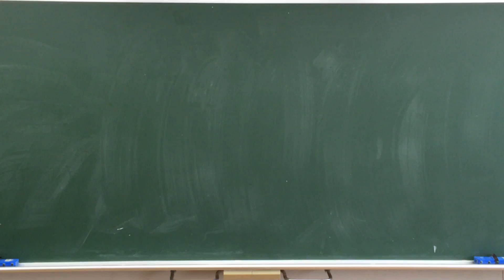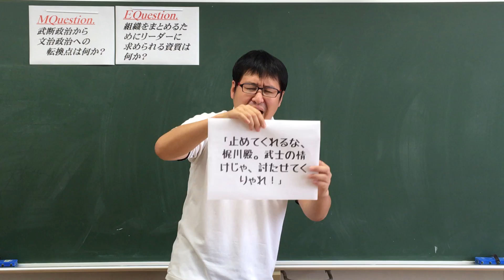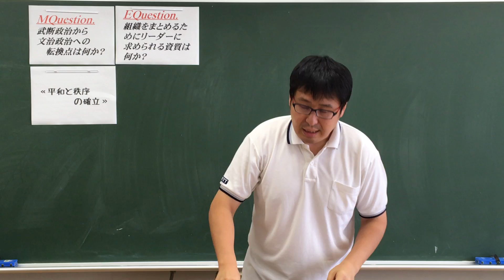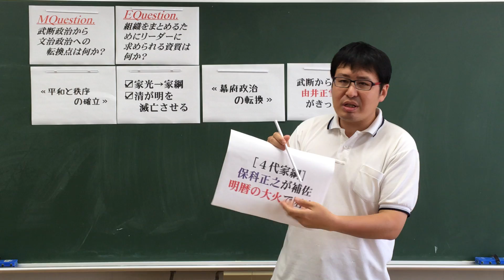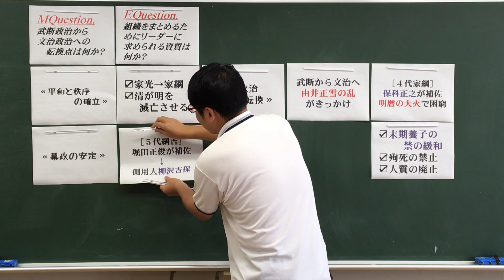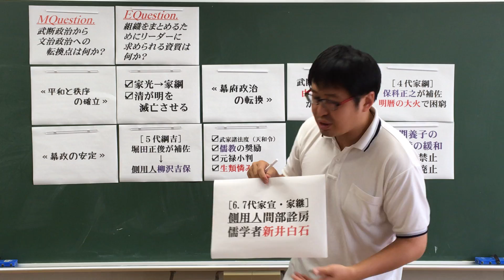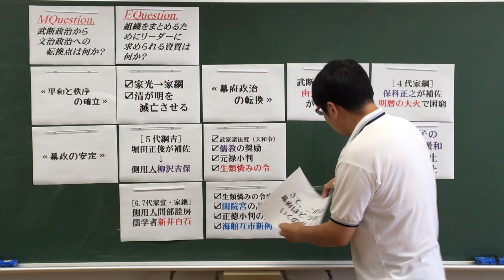杉山の日本史オンデマンド（幕政の安定）